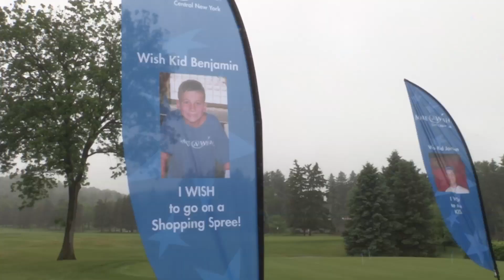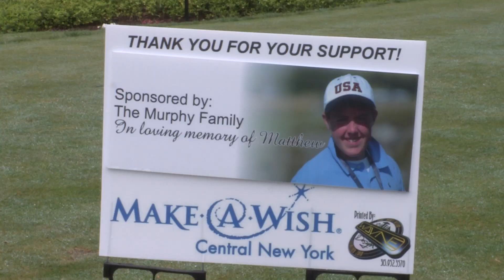A Day in the Rain for A Good Cause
Make a Wish Foundations hosts the 28th annual Golf Tournament to benefit 10 year Benjamin Russell